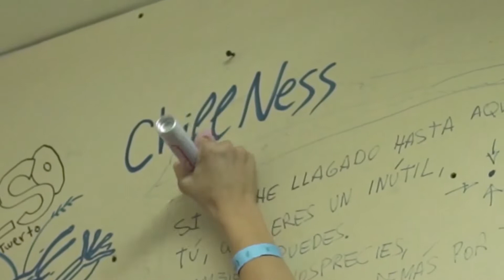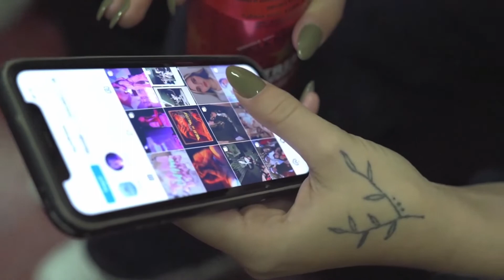Chill Ness - TAN TAN (Videoclip Oficial)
❤️‍🩹❤️‍🩹❤️‍🩹 gràcieeees na mas k decir gràcies a tothom i al Maleducats Radar❤️‍🩹
Vídeo gravat i editat per Eva Domínguez 📹
Motion graphics per Sergi Santiago  🪄

LETRA:
Estoy gritando
Y solo algunos pueden escuchar
No hago ruido,
Pero ya sabes qué quiero yo

Estoy gritando
No hago ruido,
Tú sabes que quiero llorar

No quieren entender
No tienen tiempo que perder
Ahora qué voy a hacer

Espero que una mano me salve
Que una mano me salve
Que una mano me

Lo de nosotros no es ni normal
Entró tan fuerte, tan natural
Me perdí en tu mirada
Yo de resaca y tú, tan, tan (Tan)

Sé que tú puedes entenderme
Aunque ría y no me explique
Ya no puedo soportarlo
Quisiera olvidar, pero es mejor recordarlo:

Goa de fondo, me besaste en mi coche
Los contenedores parecían flores
Parecían flores, ¡Parecían flores!

Tan, tan, tan

Yo de resaca y tú